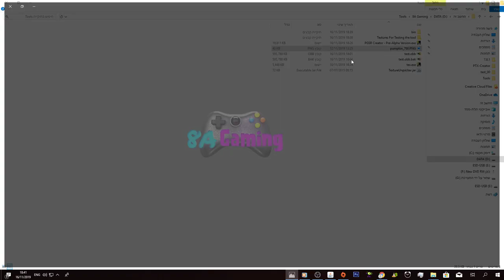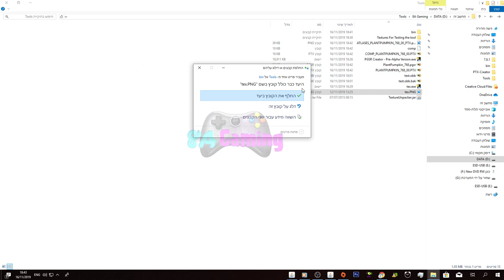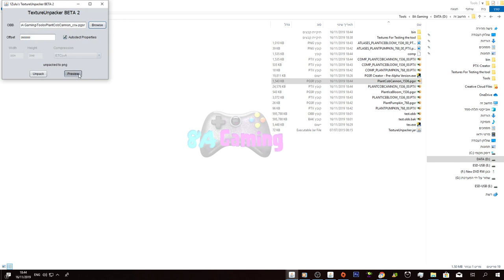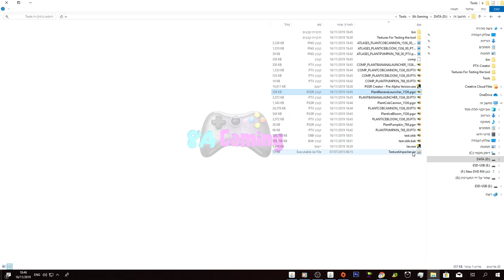PGSR Creator Pre-Alpha Version Test #1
Hi, this is my new tool to create pgsr file from png file. This tool will be probably private. But I think I will share my tool that based on Mali Texture Compressor to create PTX files.